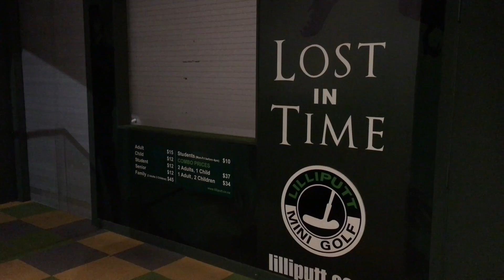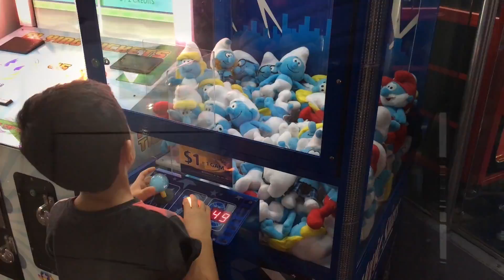April 2017 School Holidays - Week 2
This video is about April 2017 School Holidays - Week 2